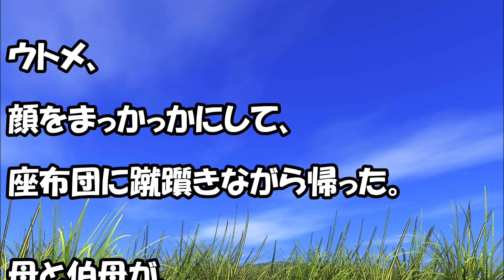祖父の葬儀でウトメ「私が氏んだ時はもっと泣くんだろね」私『はい、泣きます。嬉しくて！』→いっしょにいた夫や親戚の方も同様に（泣きます嬉しくて！）→実は・・・